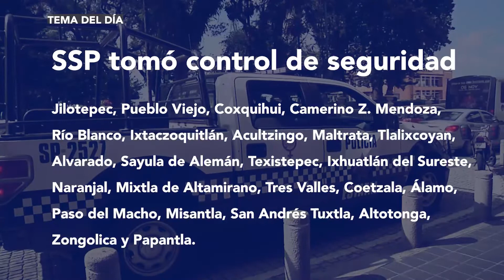Policías de Veracruz el temor de los ciudadanos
El estado de Veracruz cuenta con 6 mil 183 efectivos de Policía Estatal y más de 2 mil elementos de la Guardia Nacional y Ejército Méxicano que resguardan algunos puntos de la entidad veracruzana, al considerarse focos rojos de inseguridad.

Entre los municipios en esa situación se encuentran: Coatzacoalcos, Cosoleacaque, Mecayapan, Ixhuatlán del Sureste,Minatitlán, Isla, San Andrés y Lerdo de Tejada.